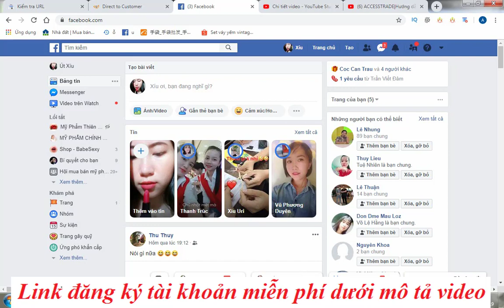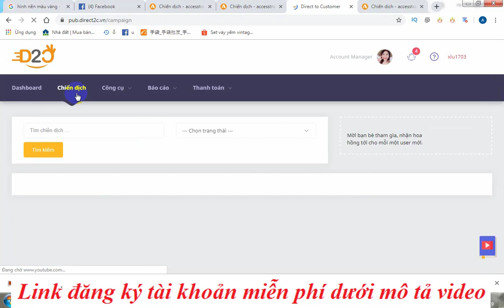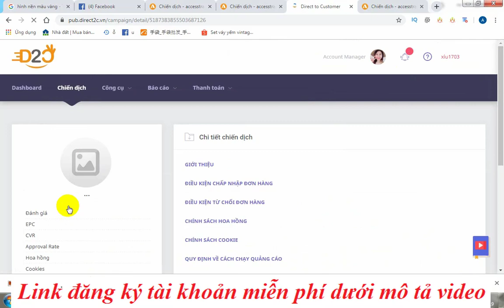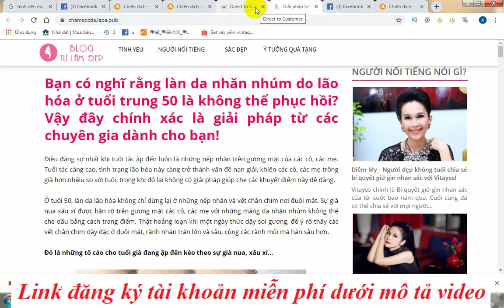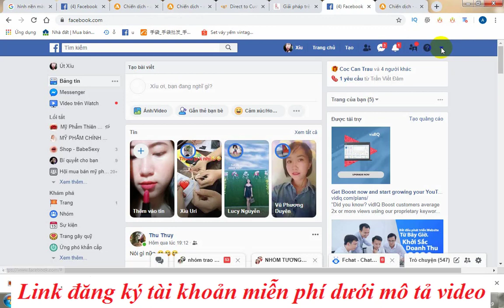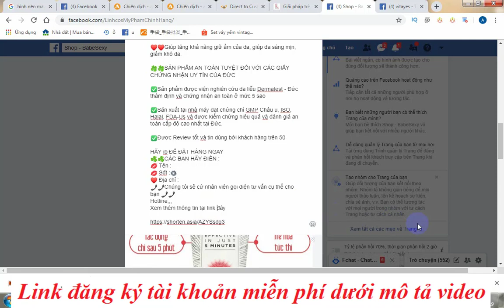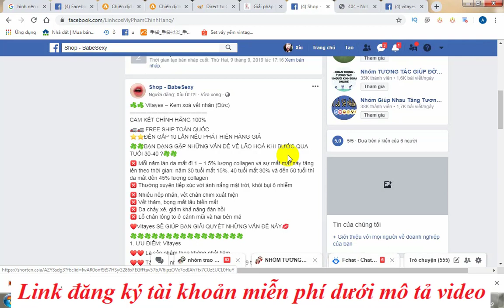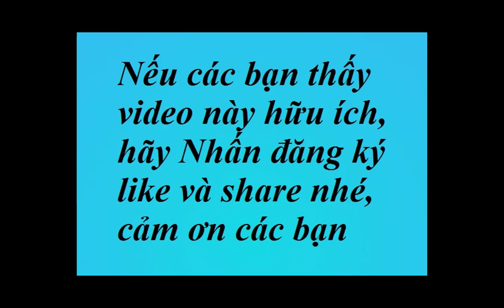ACCESSTRADE | Chiến dịch D2C bán hàng không vốn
Xem Top Ứng Dụng kiếm tiền online uy tín miễn phí trên điện thoại

Nội dung video: Accesstrade | Chiến dịch D2C bán hàng không vốn

D2C là kênh bán hàng trực tiếp, kết nối giữa nhà sản xuất Advertiser với Publisher, không thông qua các bên trung gian nên hoa hồng cao nhất thị trường.
ACCESSTRADE hiện đang là nền tảng tiếp thị liên kết hàng đầu Việt Nam, phát triển dựa trên mô hình tính phí quảng cáo CPA (Cost Per Action). Với vai trò là nền tảng trung gian, kết nối giữa nhà cung cấp và đối tác, ACCESSTRADE phát triển với mục tiêu xây dựng nền tảng Affiliate marketing minh bạch, các giao dịch được quản lý chặt chẽ và báo cáo rõ ràng, đảm bảo quyền lợi và tạo niềm tin tuyệt đối cho các Nhà cung cấp và Đối tác